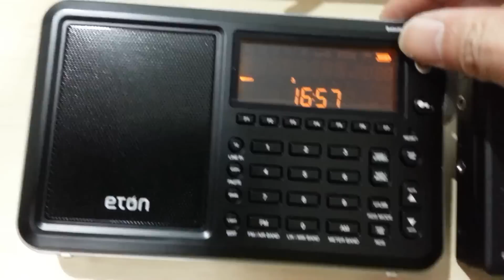New Eton Satellit VS G3 - Internal noise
These are the link to articles about the New Eton Satellit in my blog.